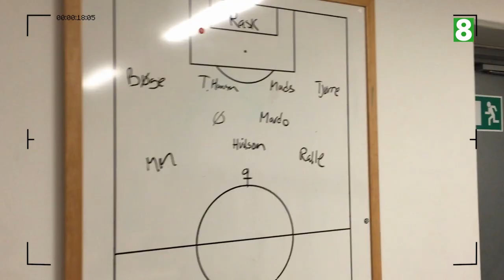CANAL 8 - Et sekund med... Mads Hvilsom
1 sekund hver dag. Filmet af Hobros Mads Hvilsom.